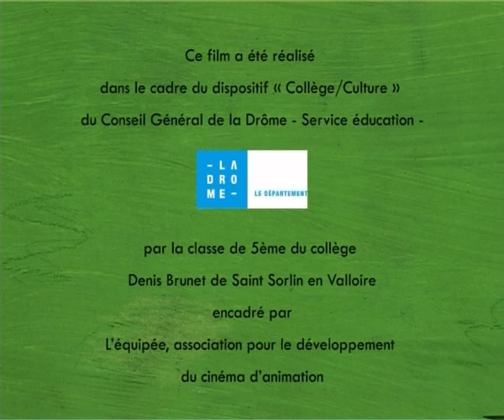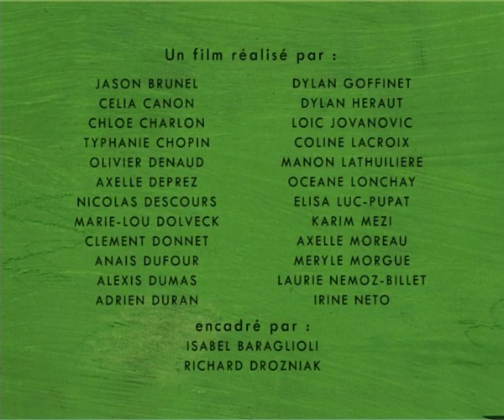Ah, l'amour!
Premier court métrage de l'atelier "cinémation" réalisé dans le cadre du "festival d'un jour" de Bourg Les Valence en 2010.